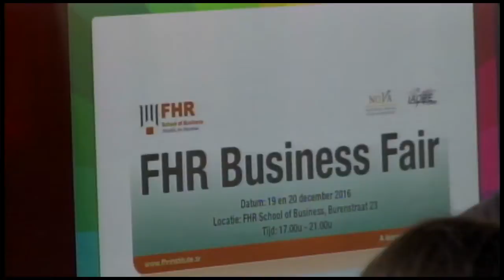20 12 2016 FHR Business Fair